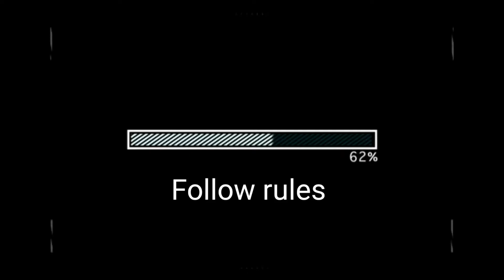10 Photography mistakes you don't even know you are doing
This video is about some basic mistakes we do when we are at initial stage of photography learning. Not you not me every photographer including the the lagendary photographers also make these mistakes. this video is completely based on my experience.these mistakes are so small that no one is going to talk about that but you have to know this as u want to improve your photography.
The mistakes are
1. not doing photography
2. not doing resarch
3 not making inspiration
4 ignoring background
5 clicking photos in excitment
6 not practicing everythig
7.  not following the rule
8. not practicing more
9 understanding the role of composition
10 comparing
MY SHOOTING GEAR-
STAND- 1500 WALA DIGETEK
LIGHT- SUN LIGHT (EXPENSIVE HAI )
MIC- HAI NAI